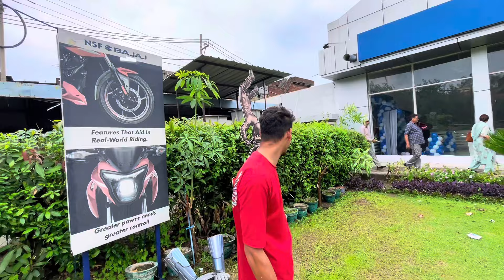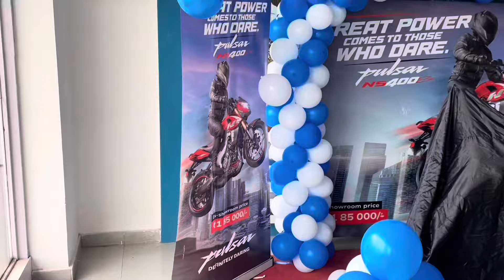Pulsar NS400z ♥️|| Best bike in 400cc segment🥵|| One in Jammu 😘|| Rahul Sharma Motovlogs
Hello guys ❤️
Here is your brother Rahul Sharma Motovlogs. I request to all of you.
Please guys always wear helmet and ride safe.🙏🏻♥️

igshid=MzRIODBiNWFIZA ==